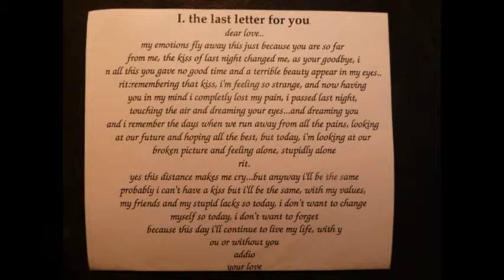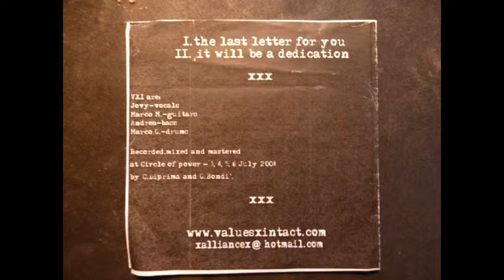VALUES INTACT - 2 Song Promo 2004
Values Intact
2 Song Promo
2004
Palermo - Italia